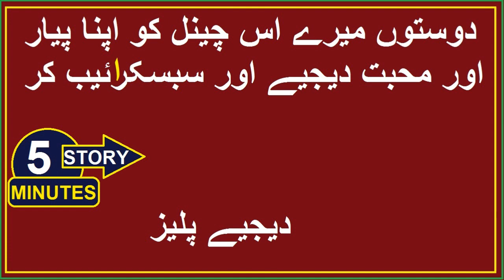NOOR BUKHARI TRUE STORY NOOR BUKHARI ACTRESS KI ZINIDGI KI KAHANI 2019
BORN
July 3, 1982 LAHORE PAKISTAN
Noor began her acting career by debuting as a child star in Pakistani films in the Mid-1990s. She started out with films such as:- Pyar karan toh nai darna (1992), Uroosa (1993) and Jannat (1993). She would play childhood roles of the leading actress with likes of: Reema, Durdana Rehman, Neeli etc. Then she started her career as a lead heroine in films like Jan Jan Pakistan (1999), Mujhe Chand Chahye (2000) along with Shah Shahid, Reema Khan, Javed Sheikh, Barbara Ali, Atiqa Odho and many more. This film rose in prominence to become a Blockbuster. Then Noor starred in Ghar Kab Ao Gay (2000) with Ahsan Khan Meera, Shaan Shahid, Jawed Sheikh, Babar Ali and many more. Then she starred in many films as a lead heroine like, Aag Ka Darya (2000)

ORIGINAL RIGHTS BY:
BVC PAKISTANI
JANNAT (Urdu)
Published on Apr 13, 2019
Title: JANNAT (Urdu)
Director: Iqbal Kashmiri
Cast: Ruby, Izhar Qazi, Mohsin Khan,
Jan Rambo, Nargis